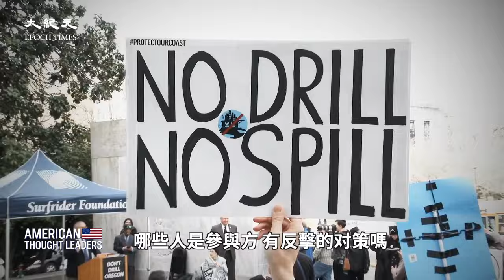紀錄片《影子政府》編劇兼製片人凱文‧斯托克林：ESG如何掌控和改變美國企業界？世界最大的公司竟被脅迫！ESG運動根源為何？那些公司支持此意識形態原因？（預告片）【 美國思想領袖 】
ESG如何掌控和改變美國企業界
ESG既是一種意識形態 又是一個產業
極少數資產管理公司對私人企業擁有影響力
世界上最大的公司也被脅迫
這場運動的基本信念：消費者不應該有發言權
2030年可持續發展目標議程的路徑
發起ESG運動的根源：讓私營部門接受這種意識形態
在許多方面都在開倒車 為何公司會如此的不理性呢？
這個系統通過資產管理公司和代理咨詢公司控制各個公司
是什麼驅使那些資產管理公司是如何支持這種意識形態？
不合作者可能會突然招致懲罰
「股東資本主義」轉變為「利益相關者資本主義」

凱文‧斯托克林：「環境、社會和公司治理」運動，其高明之處在於他們能夠找到一些壓力點。他們總是在尋找槓桿效力。我們可以找到哪些人從本質上獲得對那些公司的槓桿效力呢？銀行業啦，資產管理業啦，保險業啦，若你能讓它們都參與進來，其它一切你都可以控制。

楊傑凱：本期節目我採訪了《影子政府》（The Shadow Stat）的編劇兼製片人凱文‧斯托克林（Kevin Stocklin）。這是一部大紀元視頻製作的紀錄片，調查了「環境、社會和公司治理」即ESG行業。

凱文‧斯托克林：所以如果你是一名農場主，你幾乎必須按照他們的意志辦事，他們跑過去說：「如果你要把東西賣給我們，這就是我們希望你做的。我們就希望你這麼生產。這些是我們希望你遵循的流程。」

楊傑凱：ESG機制是如何運作的？哪些人是參與方？有反擊的對策嗎？

凱文‧斯托克林：我們開始看到私人行業控制我們的那種力量，採取的方式在西方，至少各國政府從法律上是無法做到的。

❤️ 留下Email，訂閱大紀元電子報！
1. 秉承普世價值，堅持獨立的原則，維護民眾的知情權，捍衛新聞自由，提倡信仰自由、言論自由、集會自由，尊重人權。
2. 為真相護航，為沉默發聲，始終將讀者的利益放在首位。